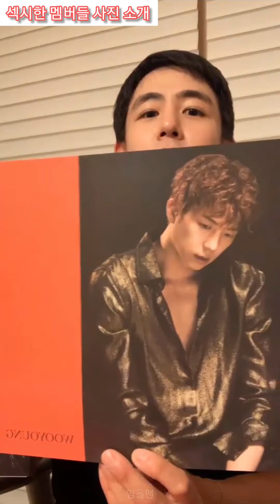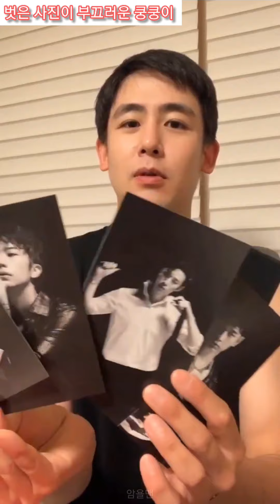[220610] 쿤스타그램 라방 하이라이트 편집본 (멤버들 근황,허니문즈,MUST LP 언박싱 등..)